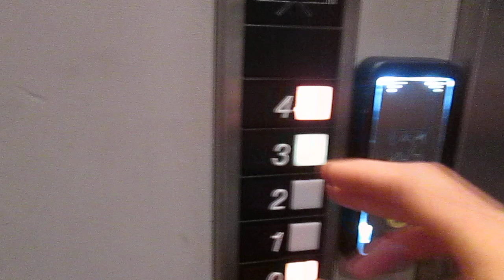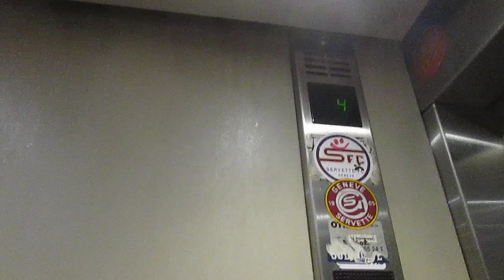Lift OTIS @ Rue Grenus 5, Genève Switzerland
2303, Matteo Galli, Luigi De Amicis, Andrea Farinelli e agli altri appassionati di ascensori/I dedicated this video at: my big sister Valeria, Paolo, Alex, Daniele, Gregory, Kevin, apbros, Cavallo oscuro, Giuseppe 2303, Matteo Galli, Luigi De Amicis, Andrea Farinelli and at the others lifts fans

Ecco di seguito le caratteristiche tecniche/Following technical informations:
-Marca/Brand: OTIS
-Modello/Model: Europa 2000
-Azionamento/Type: Elettrico, a funi/Traction
-Capacità/Capacity: 320 KG / 4 Pers.
-Piani serviti/Floors served: 5(0,1,2,3,4)
-Estetica dei tasti e del display/Fixtures: Series 1
-Anno/Year: 1991

Prima di questo non c'era ascensore/before this one, there was no lift